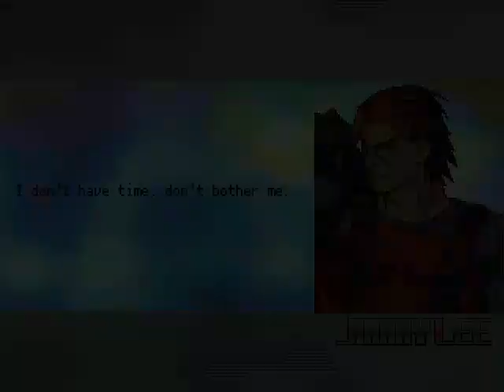MG026 MUGEN - Jimmy Lewis #8 vs. Soccer Kid (Christian Nuñez)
Today Jimmy Lee faces Soccer Kid, created for MUGEN by the Ecuadorian author, Christian Nuñez.
This character comes from the unknown videogame, "Soccer Kid" (Known in SNES & Sega Genesis as, "The Adventures of Kid Fleets") being a platform game, where the protagonist is a soccer player with the ability to attack with his soccer ball.
The character is not usually a bad idea, unless his attacks are usually short range (Except attacks with the Soccer ball); not to mention that he is an unfinished character (At the moment...)
Jimmy Lee will defeat the young soccer player in a high-action match with championship passes; to win the battle.

Characters:
Jimmy Lee/Jimmy Lewis by Jin Kazama (Me)
Soccer Kid by Christian Nuñez

Stage: Pro Evolution Soccer 3 - Footbal Stadium by Rabz